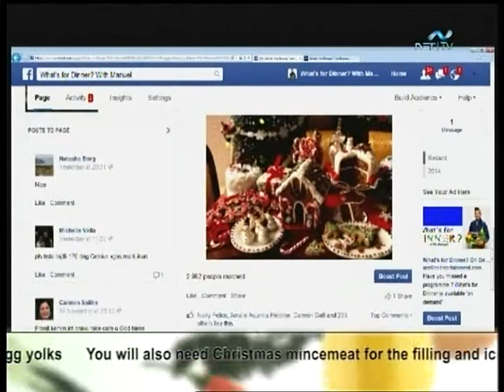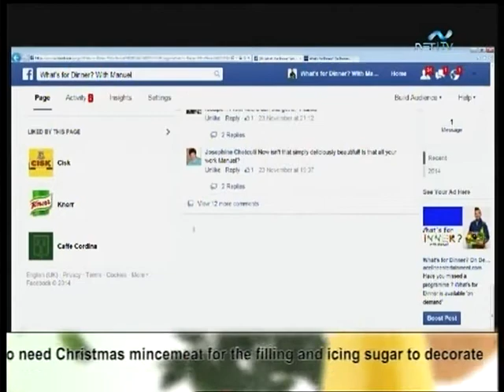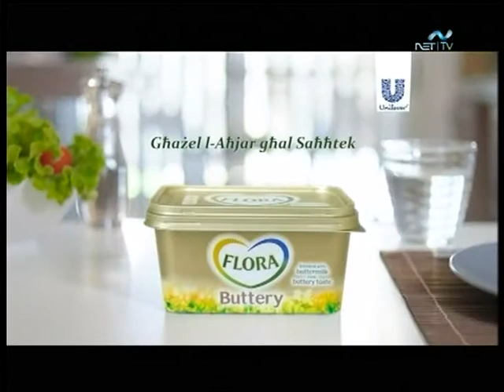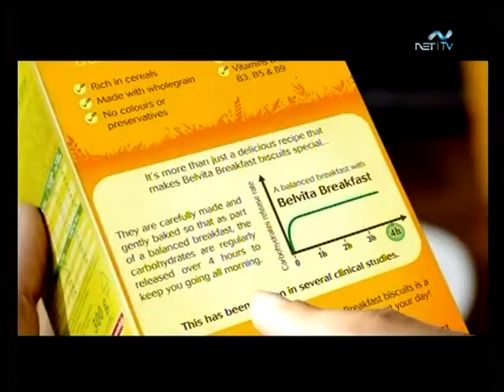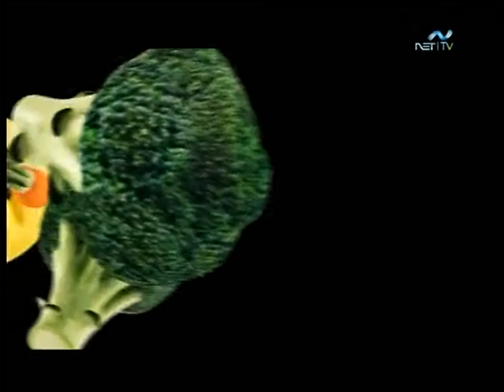What's for Dinner? 301114